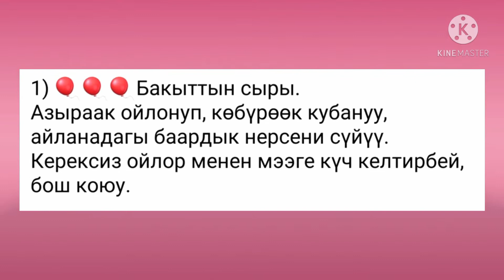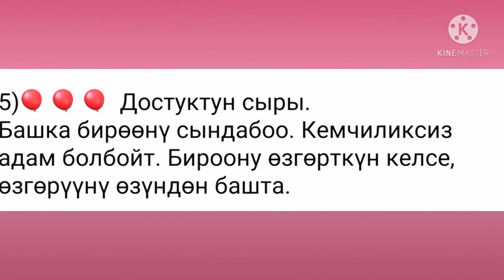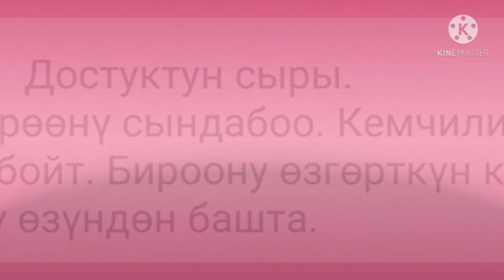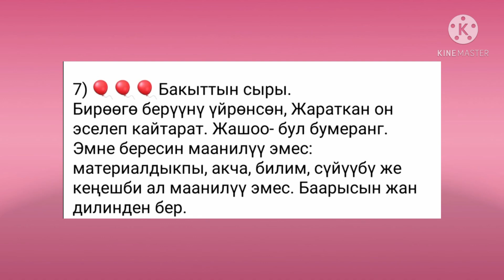Жашоонун 7 сыры.